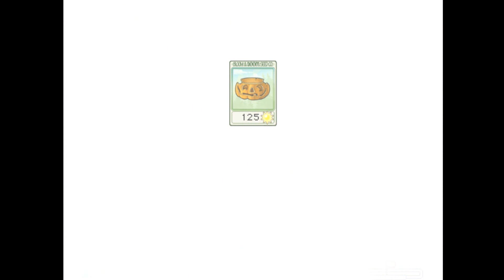Plants Vs Zombies Full HD [PC] | Adventure: Level 4-7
All-new action-strategy game from PopCap, makers of Bejeweled and Peggle.
Zombies are invading your house and your only weapons are plants. Equipped with your anti-zombie plants you will have to repel the invasion. Watch out for fog and sunset...

- Play 5 modes: adventure, mini-games, puzzle, survival and the zen -garden
- Conquer the 50 levels of adventure mode night and day, in foggy weather, on rooftops and in the pool
- Fight 26 different types of zombies
- Collect plants and buy company snails, bonuses and more!
- Open the almanac to have the detail on the zombies, the plants
- Browse 'Bent David's' shop to find plants and protect yourself from the onslaught of zombies
- Top notch graphics and soundtrack
- Infinite replayability: different experiences in each session!
- Collect Achievements

PC Specs:
CPU: Intel(R) Core(TM) i5-3230M CPU @ 2.60GHz   2.60 GHz
RAM: 10.0 GB DDR3
SSD: KUIJIA DK500/120G
HDD: FUJITSU MHW2120BH
GPU: Intel HD Graphics 4000
OS: Windows 10 Pro